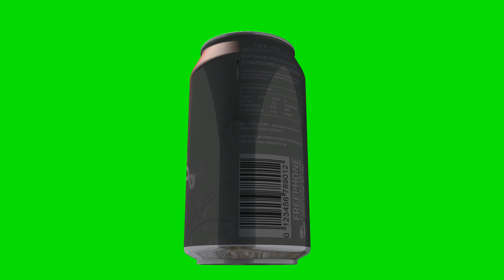FREE HD Green Screen - 3D SODA CAN in MOTION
1920 x 1080 Full HD! Always VIDEO, no "pictures"!